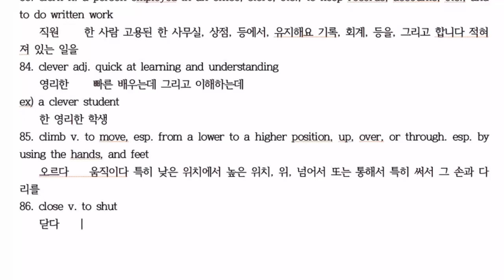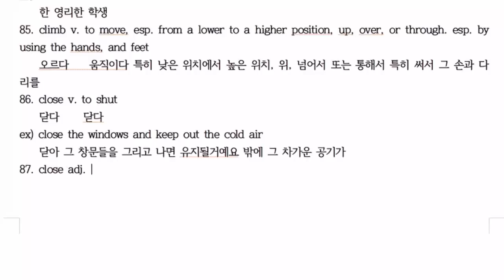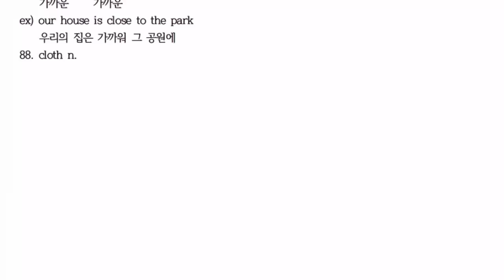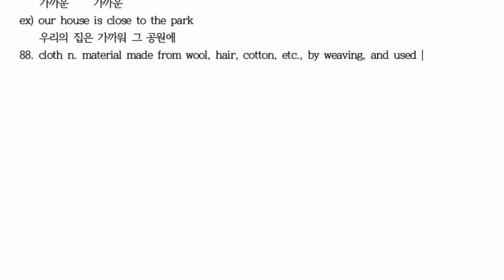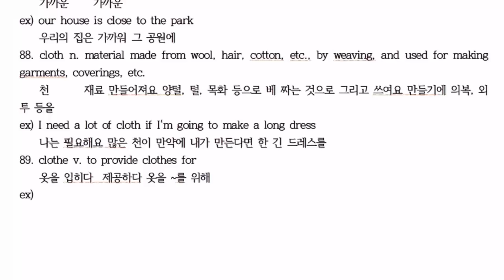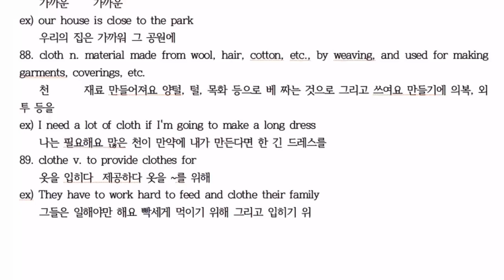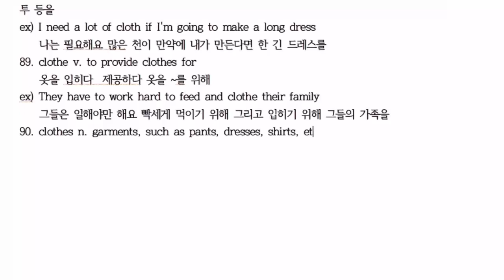C86~90 [한・日・E] 에릭의 영영사전 공부법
C86 close 닫다 閉める
C87 close 가까운 近い
C88 cloth 천 布
C89 clothe 입다 着る